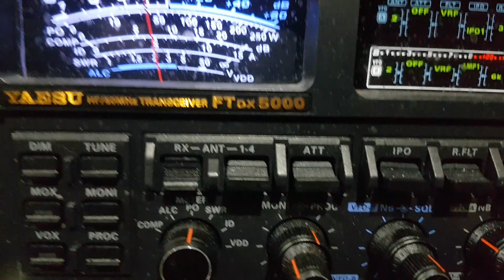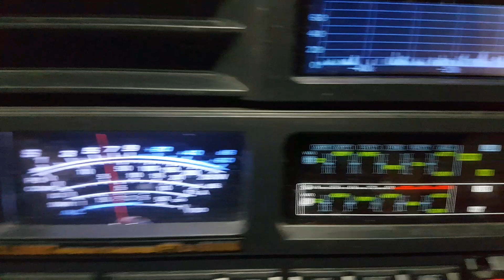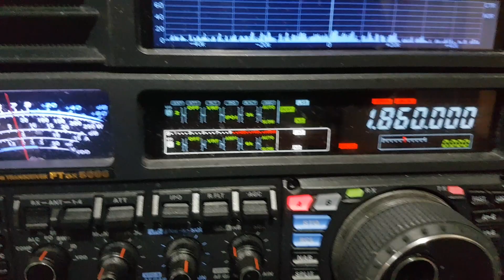Vi9ni 1860 lsb from norfolk Island de vk3ktt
big signal vi9ni on 160m ssb